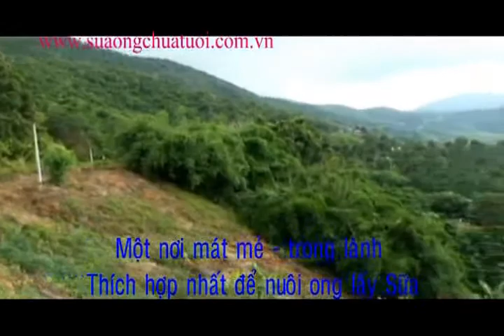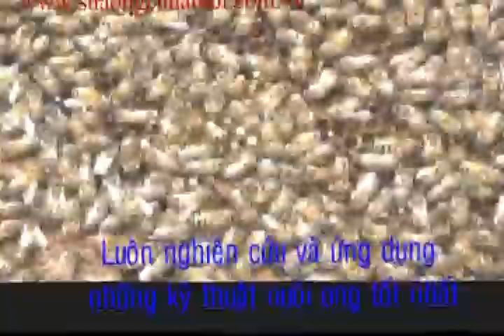Hướng dẫn cách lấy sữa ong chúa | Thế Giới Động Vật